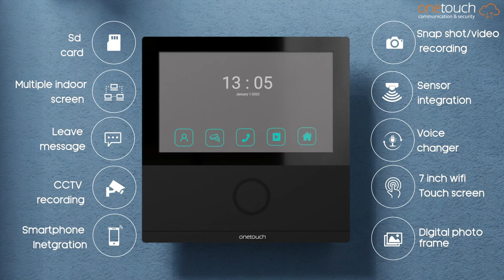𝐒𝐦𝐚𝐫𝐭 𝐅𝐮𝐥𝐥 𝐇𝐢𝐠𝐡 𝐃𝐞𝐟𝐢𝐧𝐢𝐭𝐢𝐨𝐧 𝐕𝐢𝐝𝐞𝐨 𝐝𝐨𝐨𝐫 𝐏𝐡𝐨𝐧𝐞 𝐤𝐢𝐭 (𝐀𝟒)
Features:
• 7" Capacitive HD Touch screen
• 1080P FHD video resolution
• Inbuilt Wifi module and remote control via App
•  Extendable to 2 outdoor units,3 Indoor monitors and 2 CCTV Cameras
•  SD Card Support (up to 128 gb)
• Snapshot Capturing/Video Recording
• Voice Changer /Voice Message
• Smartphone Integration
• 120° wide angle HD camera
•  IR night vision
•  IP65 water proof